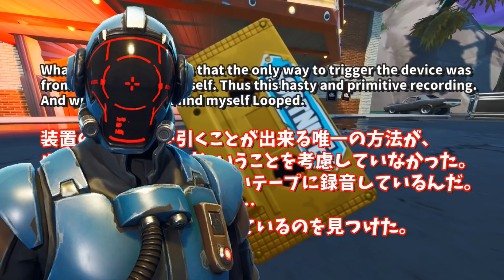シーズン６予告ティザー完全解説＆考察。ジョーンズが狼男に変身!?【フォートナイト考察】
■その他の考察動画です↓
なぜ黄金の椅子が出現するのか!? マリーゴールドは、マイダスの黄金の椅子を取り戻しに来ていた!!

アントマンの日本独自のオリジナルストーリーが来た!! ストームが原因でアントマンのスーツに問題が!?

マイダスは２人いた!?バンカージョンジーの隠しクエストよりとんでもない事実が判明!!

8分ごとにゼロポイントが爆発!?ループ脱出の方法は世界をひっくり返すこと!? 最新アプデv15.50マップ変化の紹介と考察

何故ここにバナナの骨が!? ピーリーがループから抜け出す決定的証拠の存在を発見!?

ジョンジーの腹からエイリアンが出てくる!? ワンタイムイベントがエイリアンvsプレデターになる可能性について

何故ここにピーリーが存在しているのか!? 鎧バナナの新スキン発売くる!?

ＩＯの目的とは？なぜ世界はループしているのか？なぜ仮想世界は作りだされたのか？

昔のマップが完全に戻ってくる!?ジョンジーの赤いネクタイから、ループの秘密が明らかに!!

オリンがレクサを暗〇しようとしていた!?オリンとレクサの悲劇のストーリーについて

ドリフト達は鬼の一族に追われている!? コンドル、そしてフェードの正体とは!?

衝撃の事実!!ループの秘密が明らかに!!チャプター２の物語はチャプター１の物語をループしていた!?

IOガードの正体と、あのリンクスが4人目のセブンのメンバーである可能性について

パラダイス・パームズも戻ってくる!? アプデ後最新マップ変化５ヶ所の紹介と考察

プレデターvsジュラシックパーク!? ステルシー・ストロングホールドはプレデター達の狩場だった!?

10人のジョンジーの中にビジターがいる!? バンカージョンジーの裏話の謎に迫る!!

ジュラシックパークとコラボ!? シーズン５マップ変化30ヶ所の紹介と考察 part2

バナナが裏の主人公だった!?シーズン５マップ変化30ヶ所の紹介&考察 part1

■クリエイタータグ↓
【Takuman_pro】